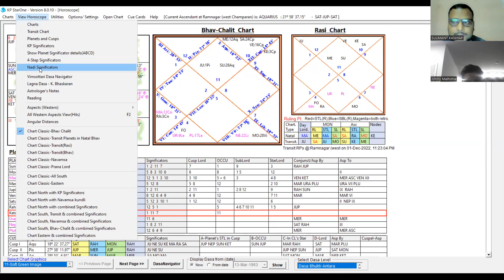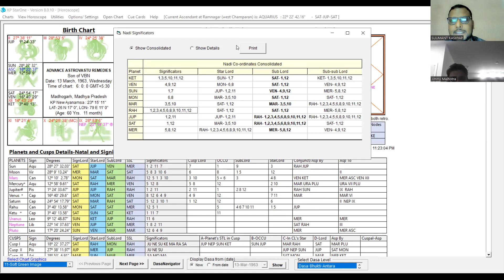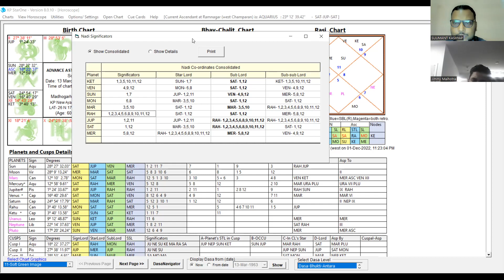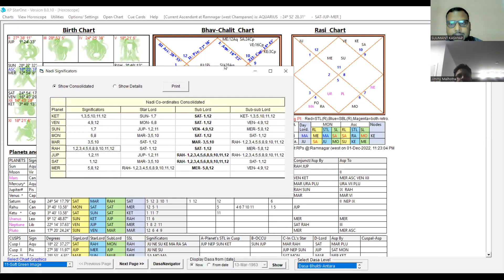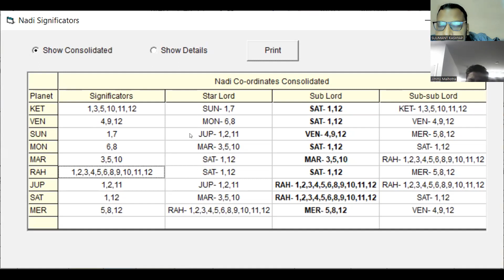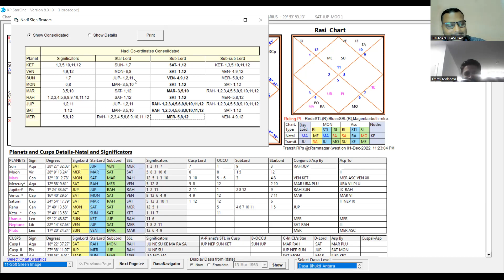PLANET ACTIVATION IN ADVANCE ASTRO-VASTU, धन लाभ का अचूक उपाय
*BASIC + ADVANCED KP ASTROLOGY COURSE* (With Effective Remedies)

*DURATION-  32/41 CLASSES*

 क्लास ZOOM APP पर होगा और कोर्स की रिकॉर्डिंग आपको दी जाएगी!

*OUR ASTROLOGICAL SERVICES*:-

*1*) आपकी कुंडली के आधार पर रत्न का सुझाव /GEMSTONE SELECTION *@₹1500*

*2*)  आपके सभी प्रश्नों के उत्तर एवं उपाय  *@₹4100*

( एक बार आपसे फोन पर बात करते हुए  आपके प्रश्नों का उत्तर  दिया जाएगा तथा उपाय को WhatsApp पर लिखकर भेजा जाएगा!)

*NOTE*:-  *कुंडली विश्लेषण @ ₹6000* ( इसमें एक बार आपसे फोन पर बात करते हुए आपके सभी प्रश्नों का उत्तर दिया जाएगा एवं उपाय को WhatsApp पर लिखकर भेजा जाएगा!
 अगले 5 सालों तक जब भी आपको अपने बारे में कोई प्रश्न जानना हो तो ₹600/question  अर्थात प्रत्येक प्रश्न के लिए ₹600 जमा करके आप कंसल्टेशन ले सकते हैं!

*3*)  जन्म समय शुद्धिकरण/Birth Time Rectification BTR *@₹6666*

*4*) BTR +  कुंडली विश्लेषण ( आपके सभी प्रश्नों के उत्तर एवं उपाय) *@₹9500*

*5*) Name setting + Lucky Mobile number+  मिसिंग नंबर के उपाय *@₹3200*

*6*) Advance Astro-Vastu Consultation *@ ₹11111*

( इसमें आपके सभी प्रश्नों के उत्तर + Astrological remedies, Hit & House Activation  का उपाय आपके शरीर पर,Name setting + Lucky Mobile number +  मिसिंग नंबर के उपाय +

*NOTE*:- BTR (जन्म समय शुद्धिकरण) + ADVANCE ASTRO-VASTU CONSULTATION @₹15000*